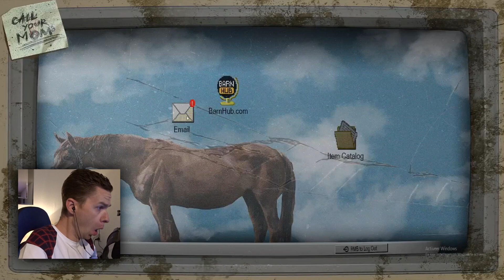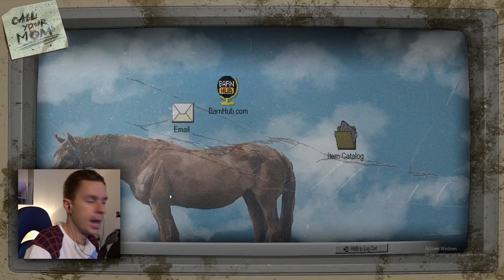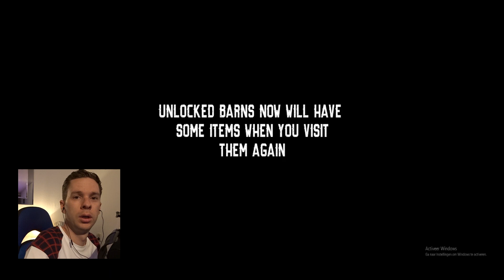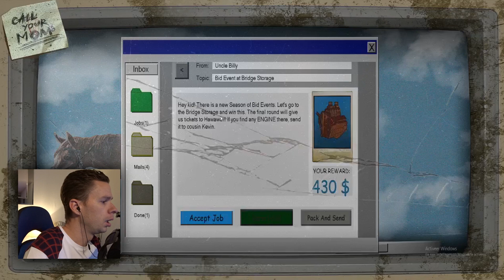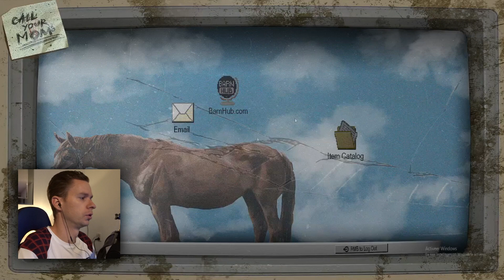MIJN EIGEN PAWN SHOP BEGINNEN!!!First look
Welkom bij een nieuwe video op mijn kanaal.
in deze video speel ik de game barn finders.

een retro game die zich afspeelt in de jaren 90 vandaar ook soms de zwarte balken!!! wat die had je toen he

laterzzzz

Hey jij!
Mijn naam is rubke_Gamer oftewel Robin,

ik ben een Limburgse jongen die graag gta v speelt deze game zul je dan ook zeker veel op mijn kanaal zien, maar ik upload andere games zoals stranded deep, Fortnite enz,

Je kunt verwachten dat ik elke week een aantal video's upload, van commentary's tot gameplay's